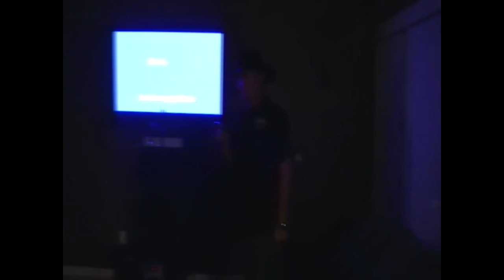Travis drunk on new years